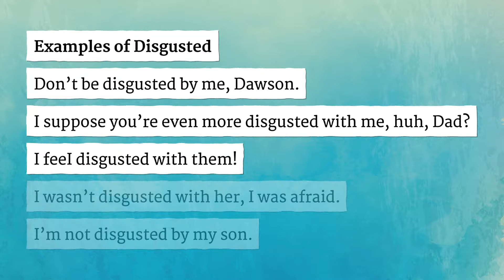DISGUSTED pronunciation • How to pronounce DISGUSTED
How to say Disgusted in British English and American English?